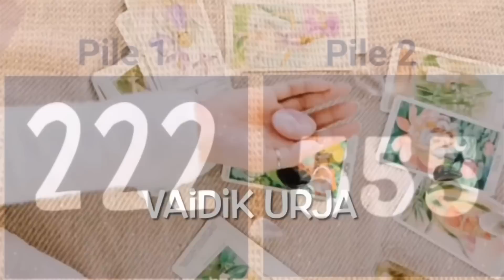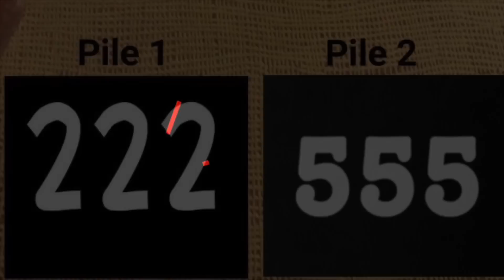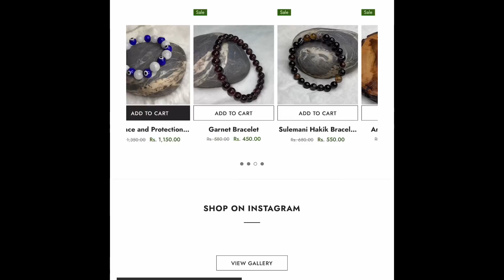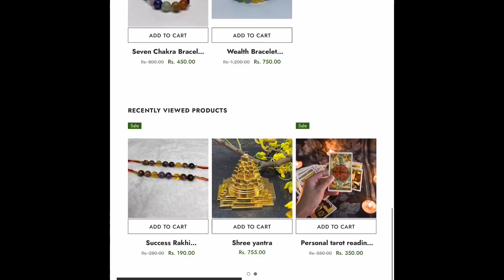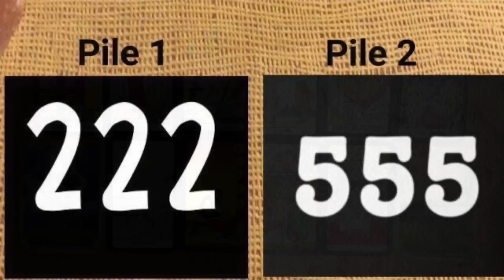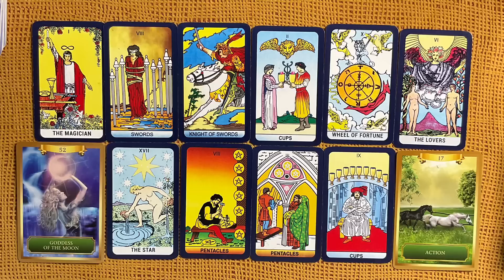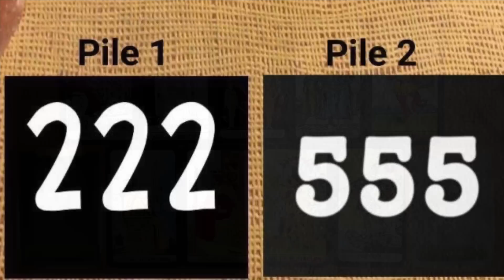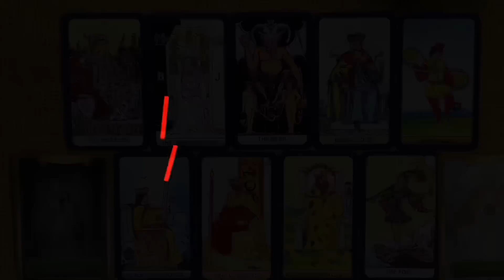आगे अगस्त के आखिरी दिनों में आपके जीवन में कौन सा मोड़ आने वाला है|August|Timeless Tarot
Time stamps

PILE 1 - 5:24

PILE 2 - 15:50